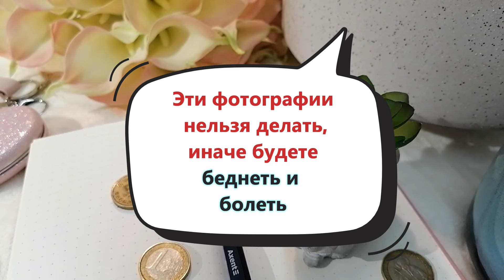Эти фотографии нельзя делать, иначе будете беднеть и болеть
Это не значит, что нужно бояться фотографироваться или начать избегать этого процесса в Вашей жизни вообще, просто нужно знать какие снимки не нужно делать, чтоб не накликать в Свою жизнь неприятности.
👉 Рецепт чая Чингисхана, который сделает ваш сон крепким и укрепит нервную систему
Благодарность можно выразить по ссылке:
или
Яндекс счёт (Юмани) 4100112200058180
или
💳Международные переводы, карта: 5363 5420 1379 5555
(О58)